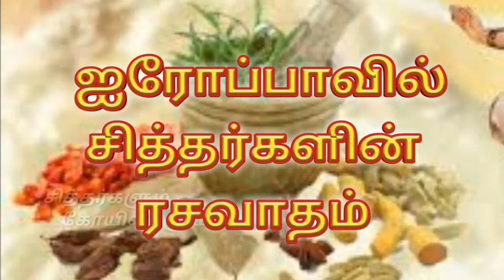ஐரோப்பாவில் சித்தர்களின் ரசவாதம்!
சித்தர்களும் கோயில்களும்

The Alchemy of the Siddharthas in Europe!